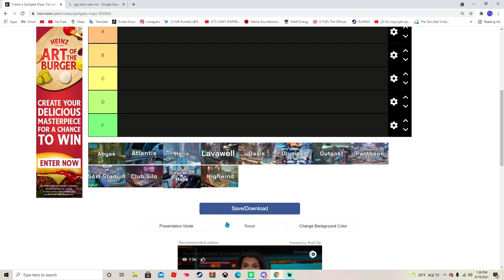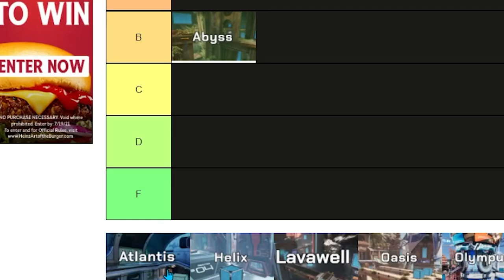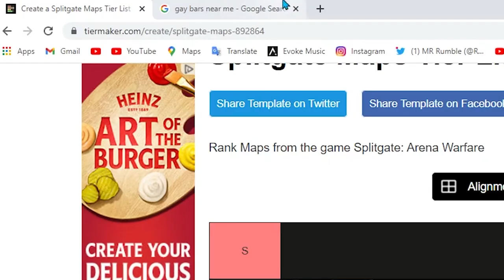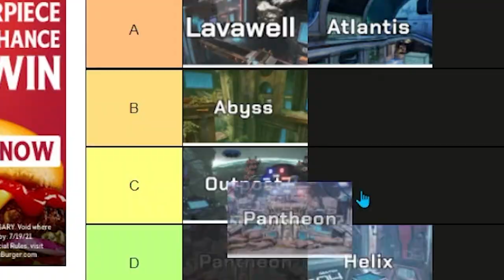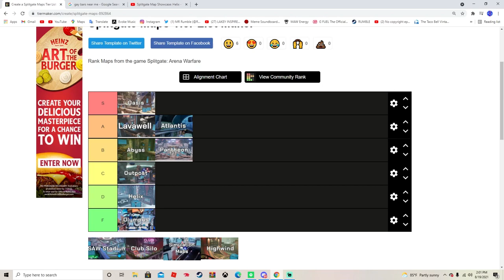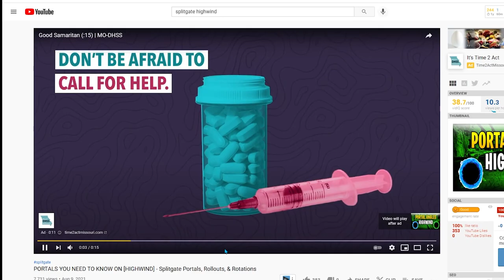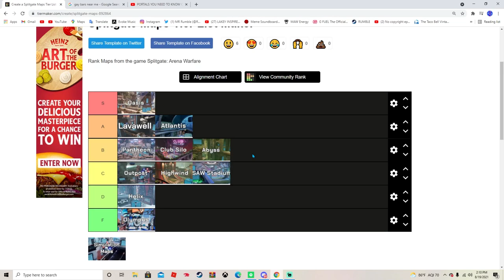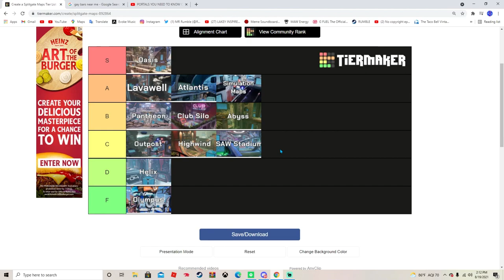ULTIMATE 100% SPLITGATE MAP TIER LIST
I AM WAY TOOOOO TIRED TO  MAKE A PROPER DESCRIPTION SO HERE YOU GO